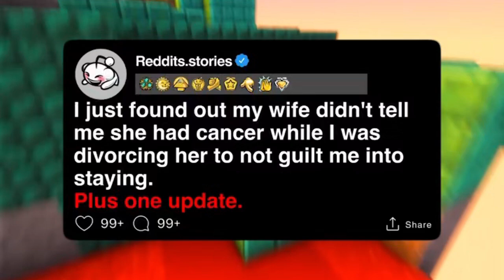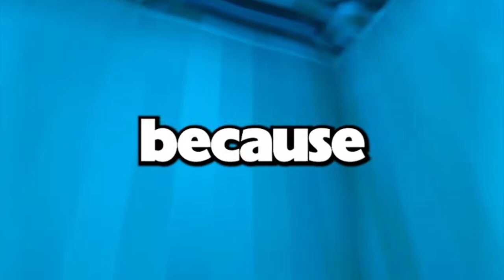I just found out my wife hid her cancer during our divorce so I wouldn't feel guilty and stay.